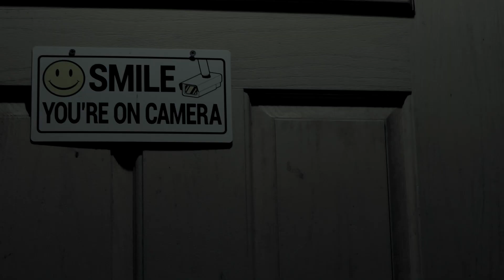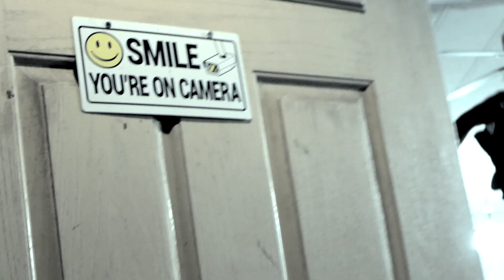Dat Boy Reyes x Lil Shaad - Vessel (OfficialMusicVideo2020)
(OfficialMusicVideo2020)
Dat Boy Reyes x Lil Shaad - Vessel

Est 4L.